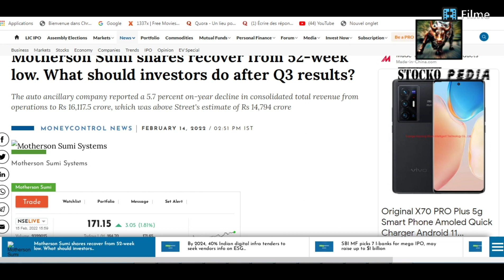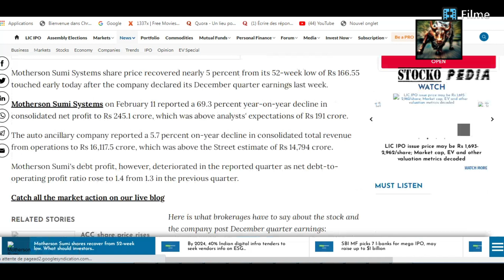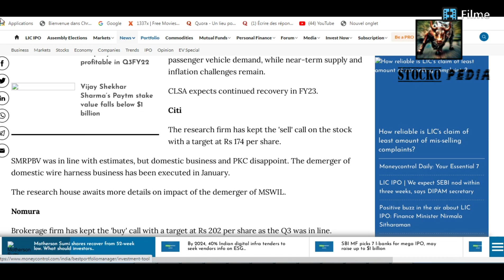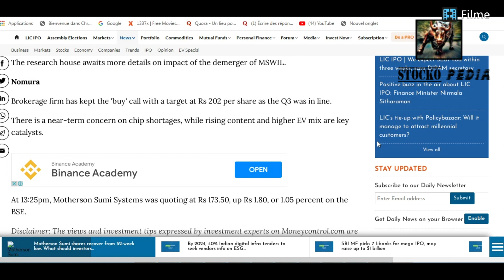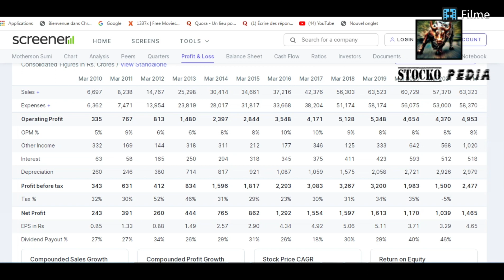MOTHERSON SUMI SHARE LATEST NEWS TODAY 🔴🔴🔴 MOTHERSON SUMI SHARE ANALYSIS & TARGET 🔴 BEST AUTO SHARE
MOTHERSONSUMI SHARE LATEST NEWS TODAY
MOTHERSONSUMI SHARE ANALYSIS & TARGET
 BEST AUTO SHARE TO INVEST